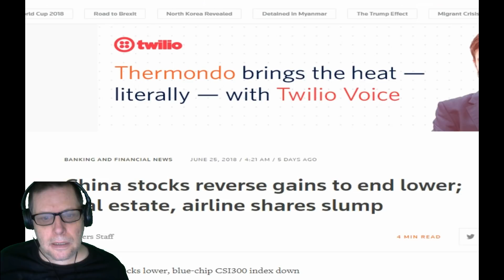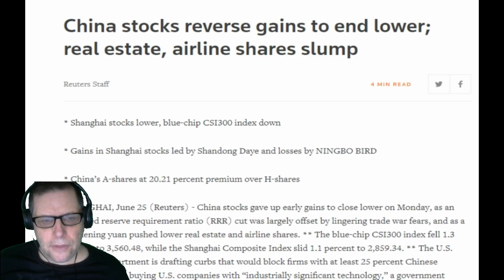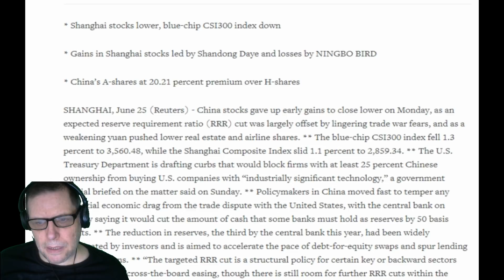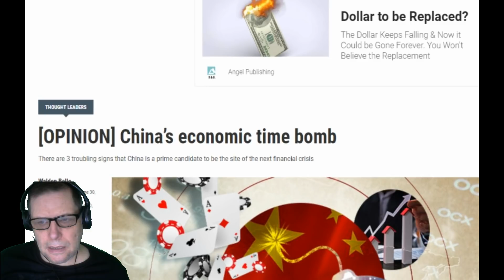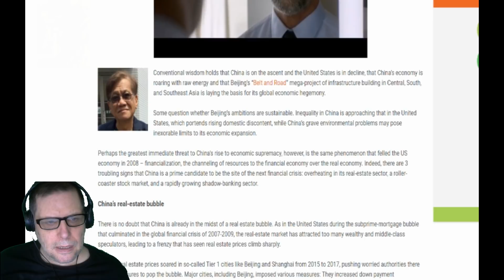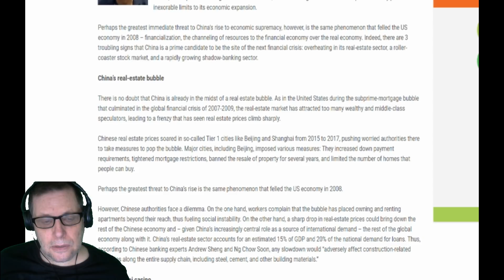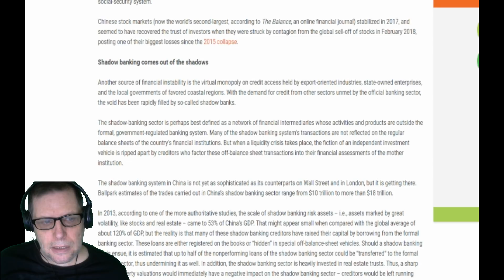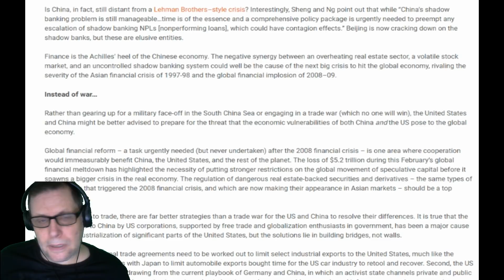china crisis looms larger